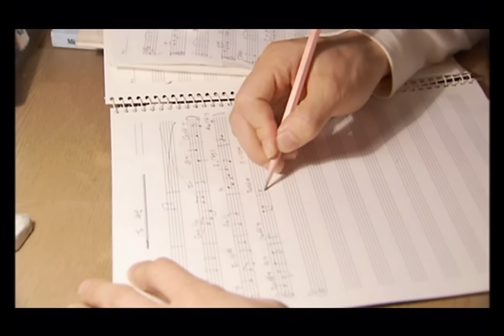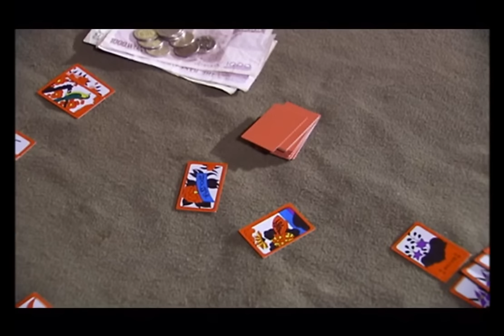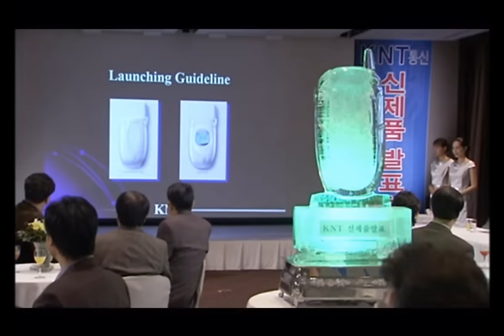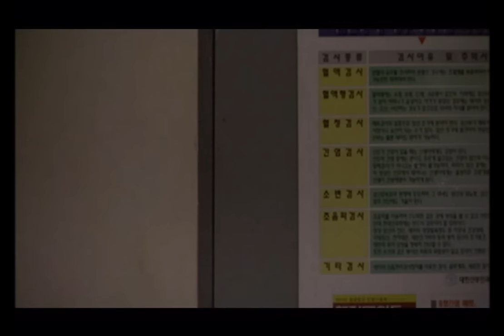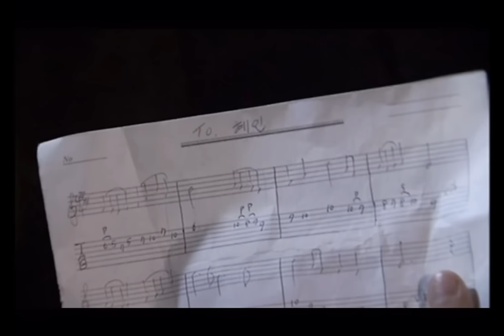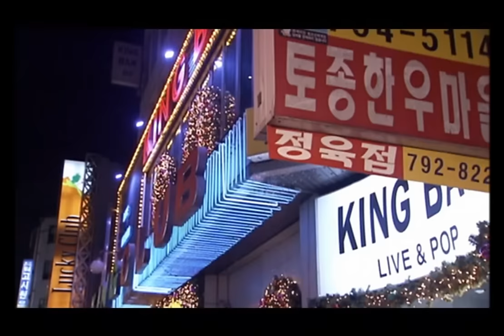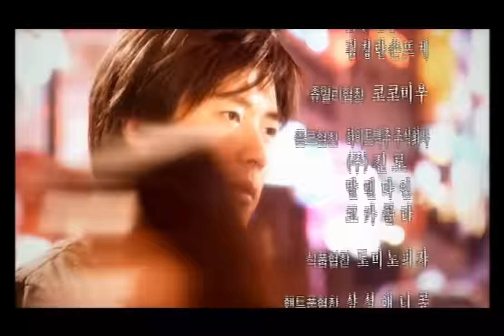SAD LOVE STORY Episode 2 - Kwon Sang Woo, Hee Sun Kim, Jung Hoon Yun ENG SUBS, HD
SAD LOVE STORY (Korean Drama) Episode 2 - Kwon Sang Woo, Hee Sun Kim, Jung Hoon Yun. English Subtitles, HD. We transition into the adult part of the story. For a brief while our couple are happy, but it's not to last.